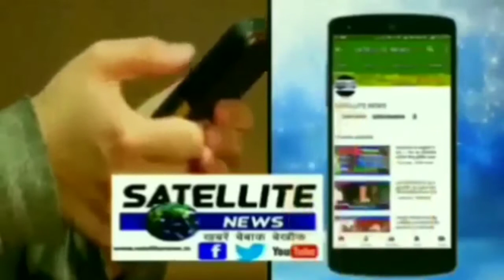लक्ष्मीपुर में बाढ़ जैसी हालात जलमग्न हुआ लक्ष्मीपुर को जाने वाली मुख्य सड़क मार्ग